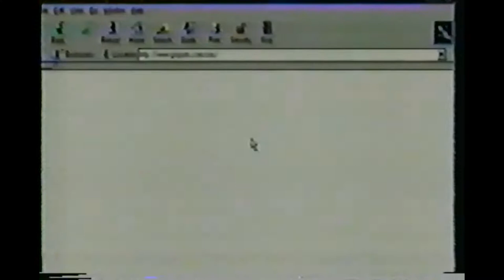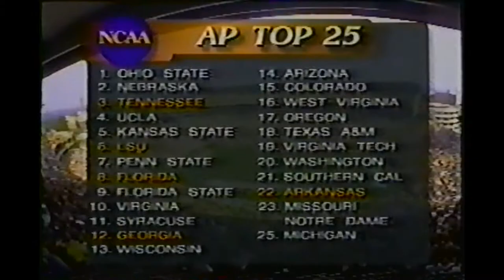1998 - Alabama Crimson Tide vs. Florida Gators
Oct. 3, 1998 - Travis McGriff caught nine passes for 213 yards and a touchdown, but Florida couldn't relax until Tony George's interception killed Alabama's last-gasp drive with 19 seconds left.  On six trips inside the Alabama 12-yard line, Florida could not score a touchdown. The Gators turned the ball over three times and settled for three short field goals by Jeff Chandler.